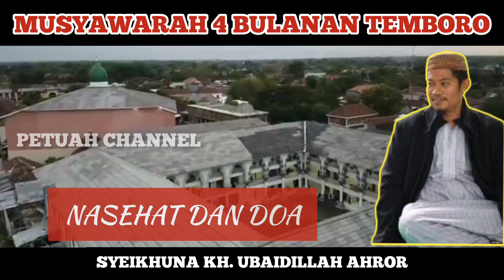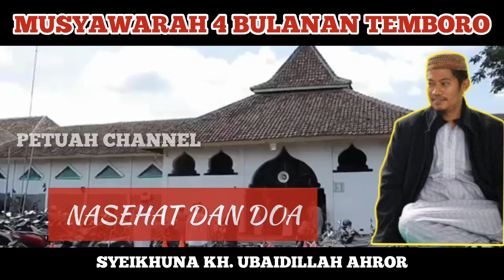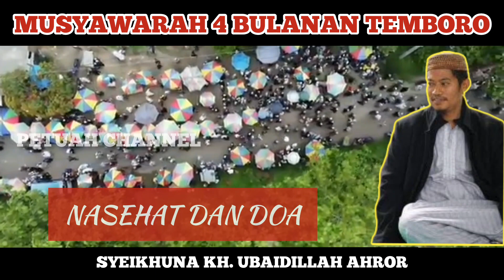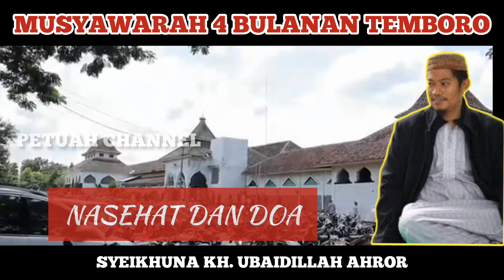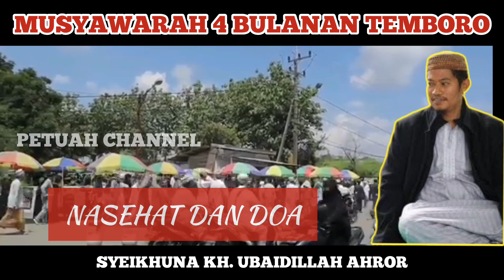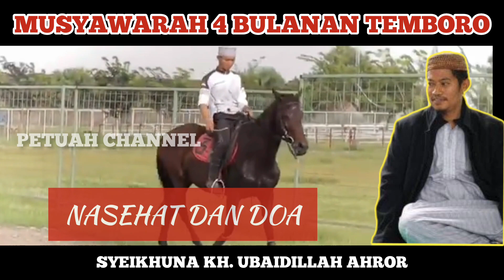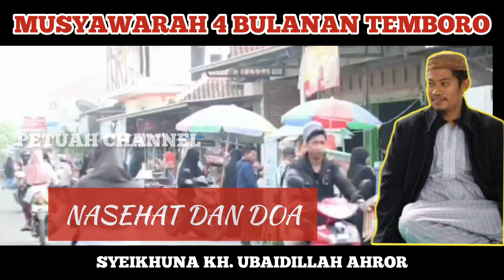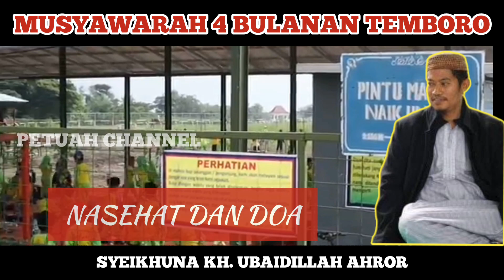NASEHAT DAN DOA⁉️MUSYAWARAH TEMBORO || SYEIKHUNA KH. UBAIDILLAH AHROR | PETUAH CHANNEL